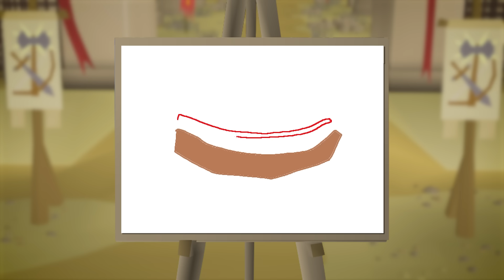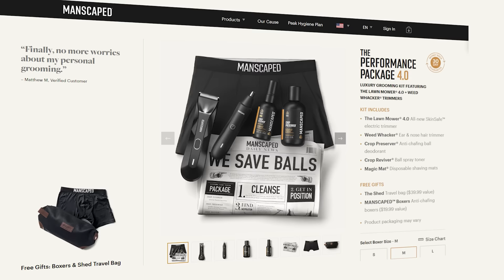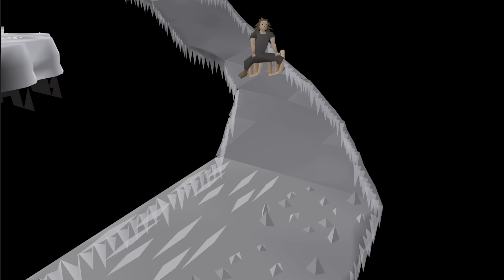Last to Fail on Runescape Wins 250m (#2)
A Big thank you to everyone who competed in the first One Remains episode! Check out their channels here:

Enjoy this new One Remains series to hold you over until the next Gielinor Games! A bit of inspiration from Gielinor Games, NadeKing and The Challenge/Survivor!